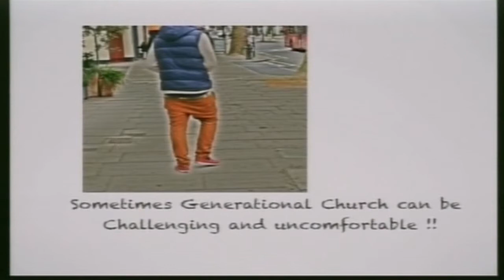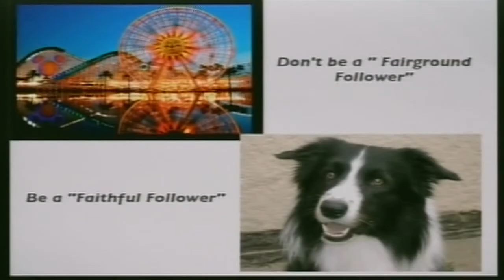The Generational Church: Part 1